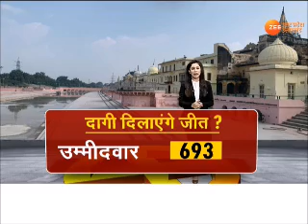UP Election Update : पांचवे चरण के रण में क्या दागी दिला पाएंगे वोट? | Latest Hindi News